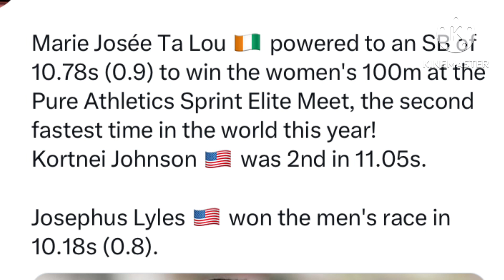Marie Josée Ta Lou Destroy 100m 10.78 🔥 At ATHLETIC SPRINT ELITE MEET 2023…